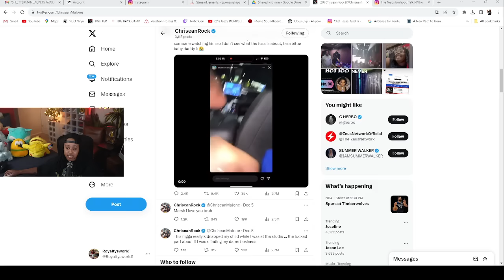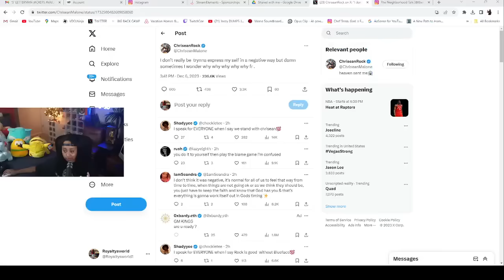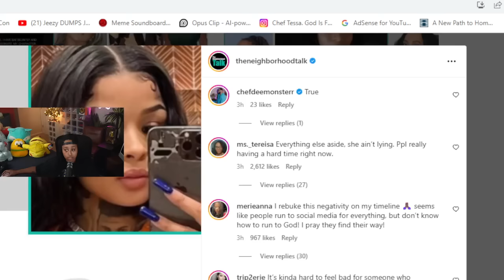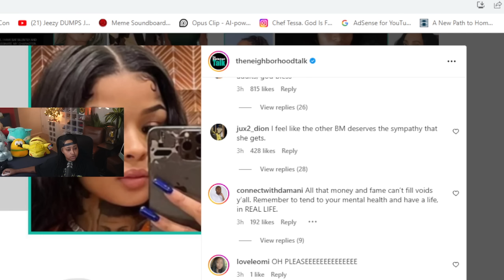Chrisean says she rather be UN-alive than ALIVE 🥹 Don't give UP JR needs you NOW more than EVER 🙏🏾